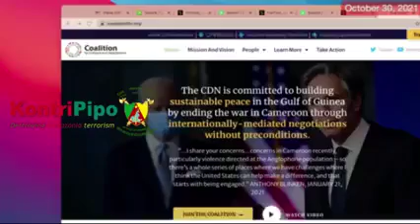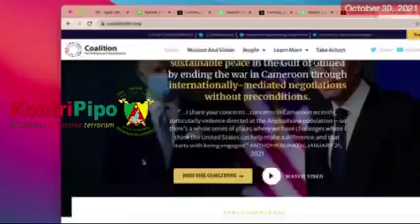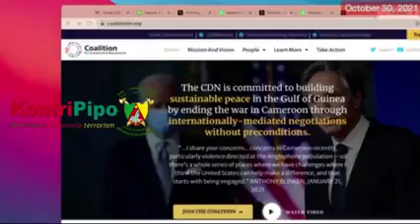Things are falling apart among ambazonia leaders in diaspora, total confusion in control